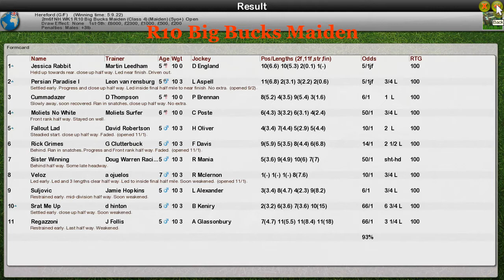NH WK1 R10 Big Bucks Maiden